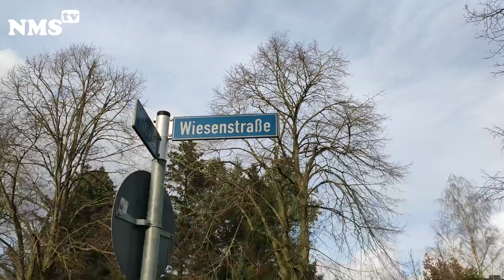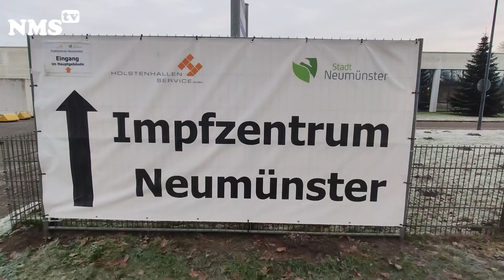Nachrichten aus den Stadtteilen Neumünster KW 5